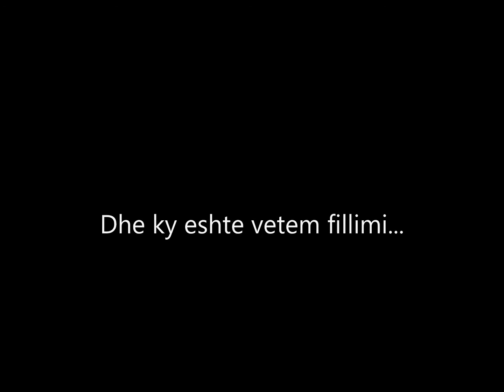Shoqata "Jetimi ne fokusin tone" Hapja ne Komunen Lumas Berat